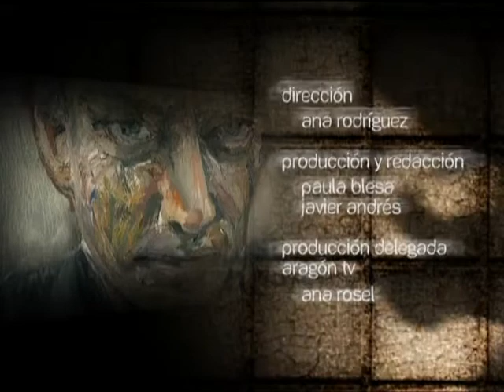Actuacion rincon de los artistas2youtube.avi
Actuación del Guitarrista aragones Luis Giménez en el programa El Rincon de los Artistas de Aragón Televisión en octubre de 2008